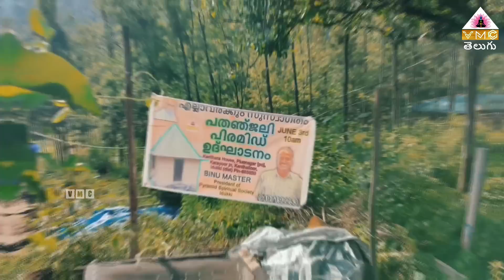మేము పనిముట్టులం || SEEMA SUBASH || VMC TELUGU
In this channel, you will be viewing worldwide Pyramid Master Experiences about creating awareness on meditation, especially on Ana-Pana-Sathi Meditation.  You will also be able to hear Worldwide Pyramid Master Speeches about Spreading Vegetarianism and providing Awareness on Pyramid Power.

The founder of PSSM Brahmarshi Pita Maha Patriji realized the Power of Mediation through his own profound experiences and attained enlightenment in 1979 and then on constantly carrying on many activities to create awareness about Pyramid/Ana-Pana-Sathi Meditation.

VMC (VEGETARIANMEDITATIONCHANNEL) is a unique meditation and Spiritual channel .. the first of its kind in the world . PMC envisions and endeavours to make universal spiritual truths reach the whole of mankind through positive media. The intent of PyramidMeditationChannel is to achieve and establish a society vegetarianism and non-violence.PMC slogan“Truth As It Is”. PMC has more than a 14 million views and 1 Lakh+ subscribers viewer base reach at present in PMC.
Spiritual and holistic living through the self messages of gurus and spiritual masters. PMC is the energy and Anapanasati Breath-Meditation throughout the globe.